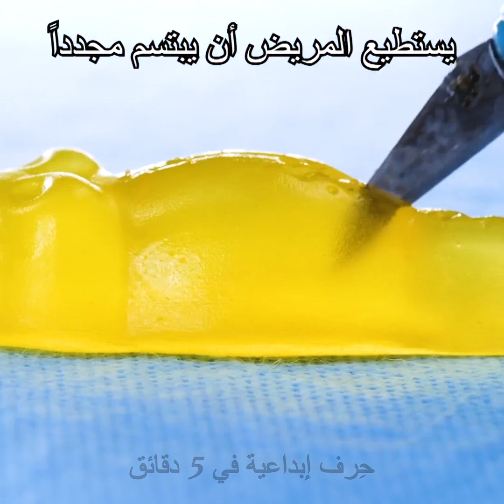تقنيات تصنيع وأساليب عمل متنوعة || فيديو لا تمل مشاهدته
الطوابع الزمنية:
0:08 جولة داخل مصنع ينتج أدوات طبية
3:09 تقنيات جراحية
6:12 محاكاة العمليات الجراحية
9:49 خطوات صنع قرط للأنف
12:51 تنظيف سجادة متسخة